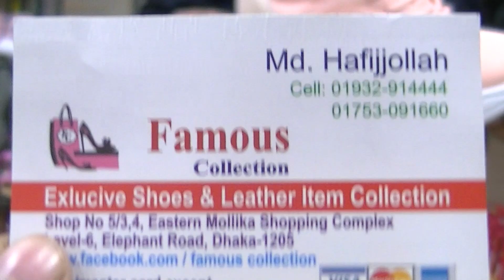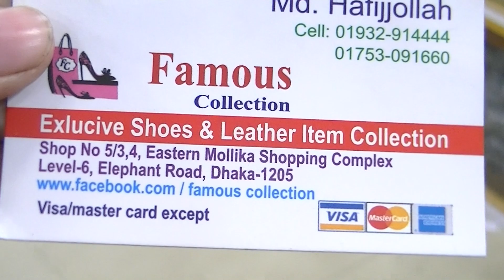2020 মাথা নষ্ট লেডিস পার্টি সুজ দাম জানুন / Trendy Ladies Party Shoes Collection & Price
2020 মাথা নষ্ট লেডিস পার্টি সুজ দাম জানুন / Trendy Ladies Party Shoes Collection & Price ||